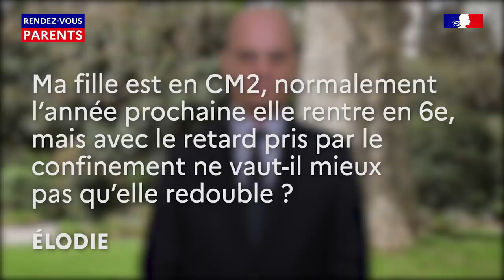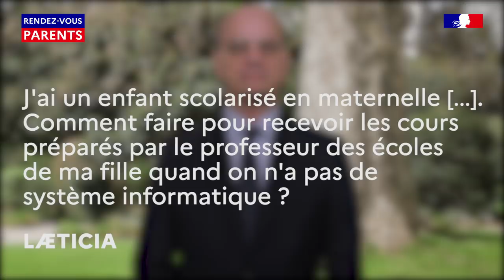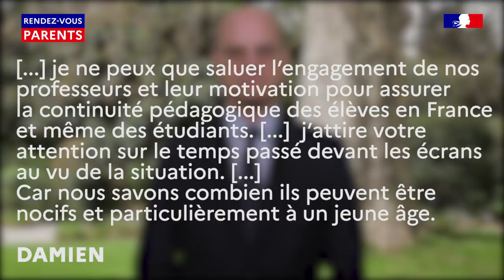Rendez-vous parents #5 - Jean-Michel Blanquer s'adresse aux familles 27/03